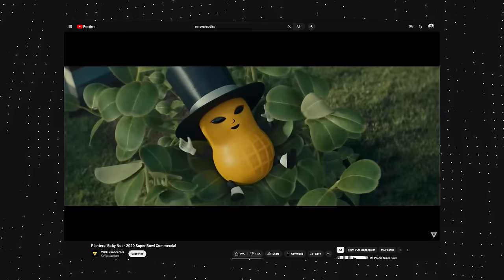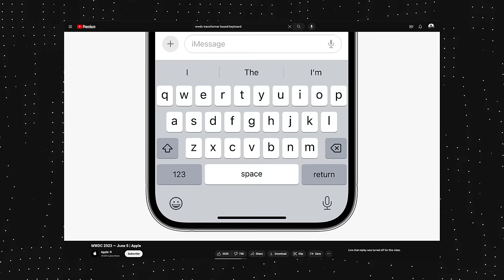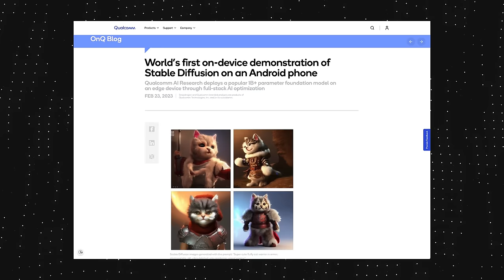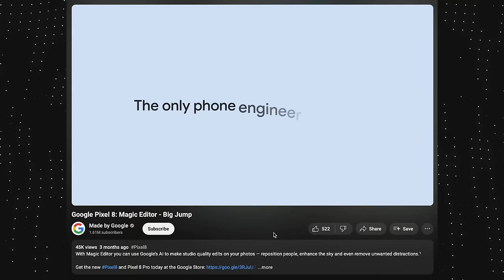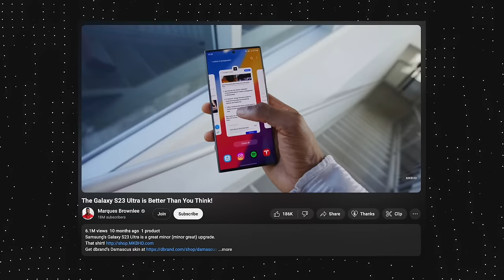The Galaxy S24 is Coming!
In this clip, Marques, Andrew and David discuss the upcoming Samsung Galaxy S24 and Samsung Unpacked!